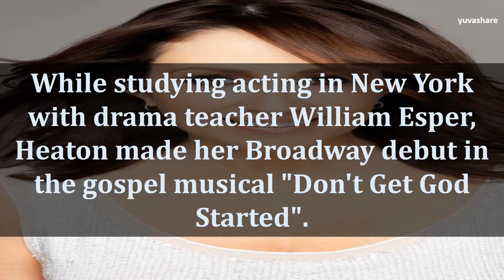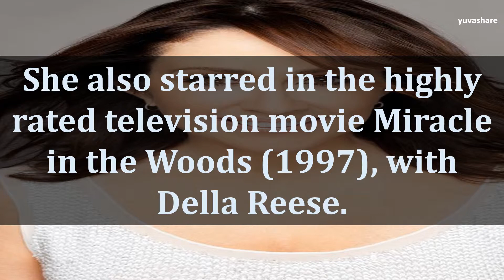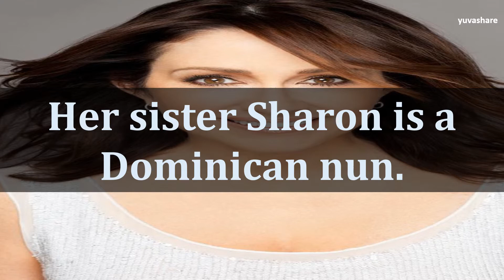BIOGRAPHY OF PATRICIA HEATON